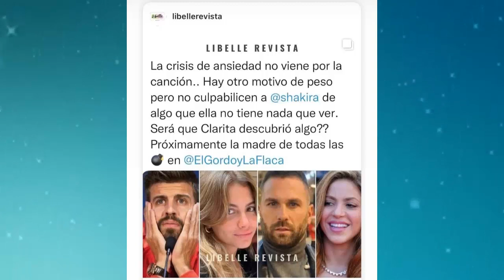SHAKIRA LA ULTIMA BAJEZA DE CLARA CHIA LA NOVIA DE PIQUE NO LE LLEGA NI A LOS TALONES😂😂